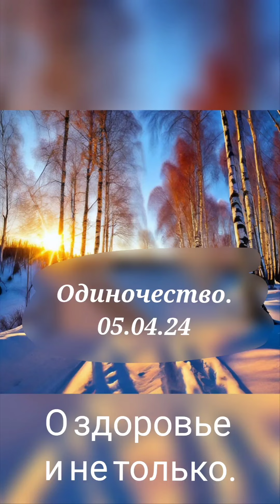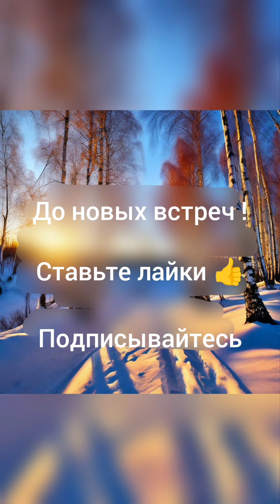Одиночество. 05.04.24 г. О здоровье и не только.